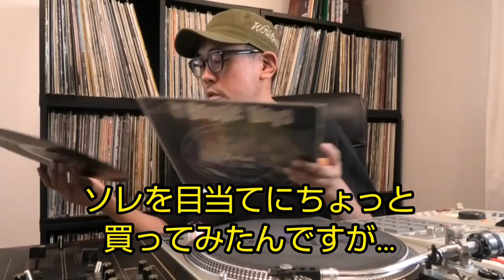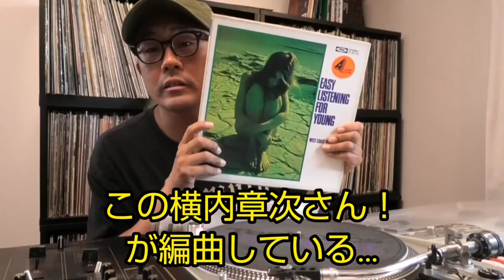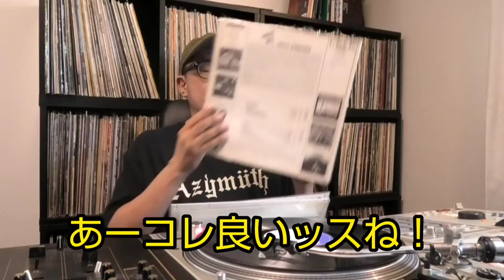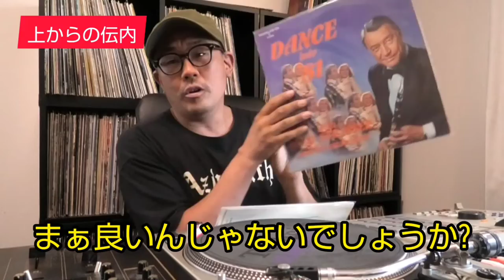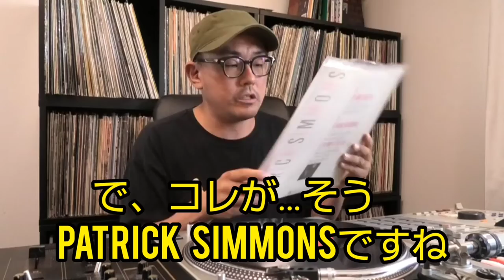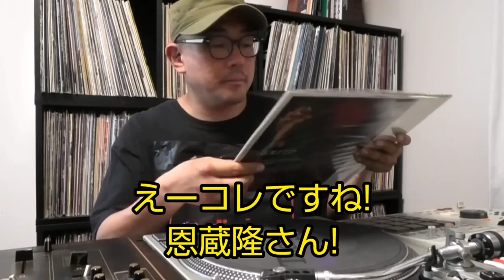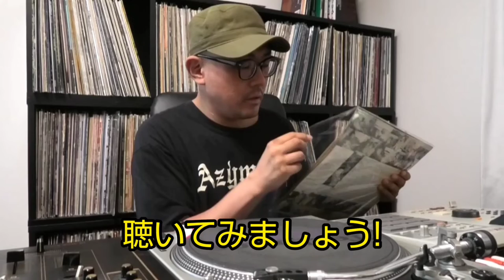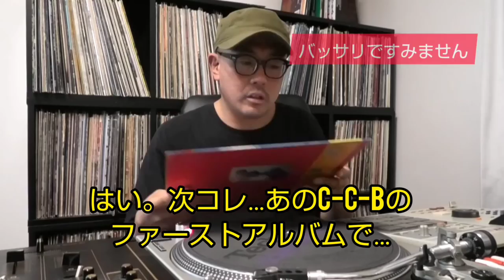【 Let's Listen To The Records 】【下北沢で買ったレコードを開封】【レコード開封動画】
以前上げさせていただきました、下北沢レコード屋巡りで購入したレコードの開封動画を上げさせていただきます‼️
まだご覧になってない方はコチラからご視聴いただけます😀⬇

はじめての開封レビューでお聴き苦しいところなどあるかと思いますが、少しでも楽しんでいただけたら嬉しいです😀
そして、レコード屋さんに行く人が増え、音楽を楽しむ人が少しでも増えたらなと思います。よろしくお願いいたします🙏

今回購入したレコード屋さん⬇

【FLASH DISC LUNCH】さん

【ディスクユニオン下北沢店】さん

当日ご一緒してくださった、キミオさんが買ったレコードもご本人のお店のブログに掲載されていますので、合わせて是非ご覧ください😀

※NEW CHANNEL / 新チャンネル
【 DJ DENNAI GROOVE CASTLE 】

コチラも合わせてよろしくお願いいたします‼️🙇